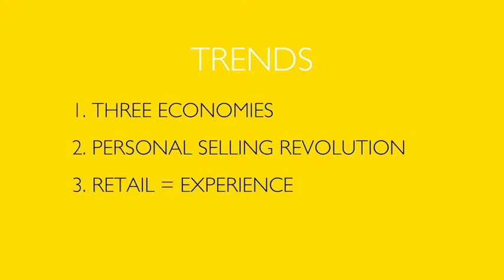Retail Innovation Salon Presentation: Tristan Pollock